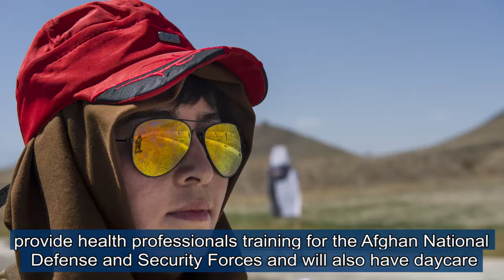New groundbreaking facilities for women in the Afghan National Army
A daycare center and a women’s training center at Ministry of Defense, as well as a pediatric and wellness center at Kabul National Military Hospital will open this year and the next for women in the Afghan National Army.

With generous support from Germany, The Netherlands and Italy, the MoD is taking a giant step towards the future for women in the Afghan National Army.